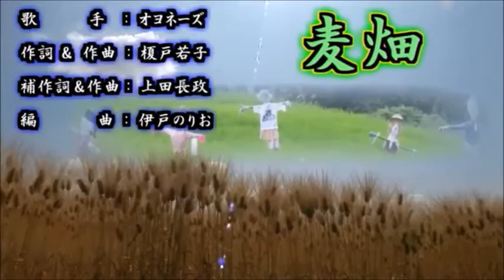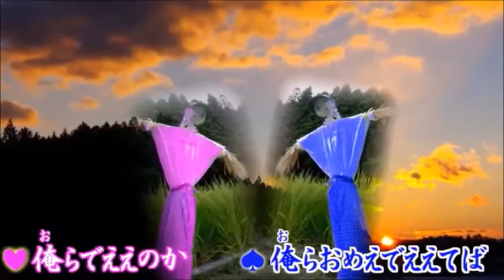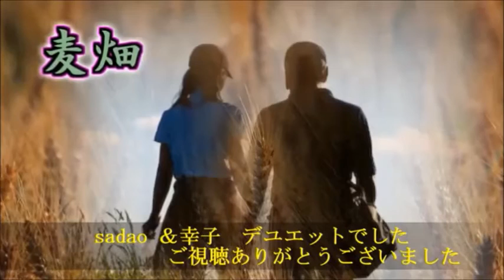麦畑 （オヨネーズ）デユエット Cover 幸子&sadao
1989年発表　作詞：榎戸若子　作曲：上田長政　歌手：マヨネーズ　幸子さんとの遠距離デユエットです。動画＝tatu0さんお借りしました。ありがとうございました。